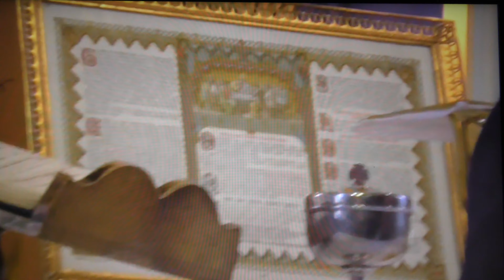Fr. David Jones - Beside the Syrian sea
Lines written after diaconal Ordination